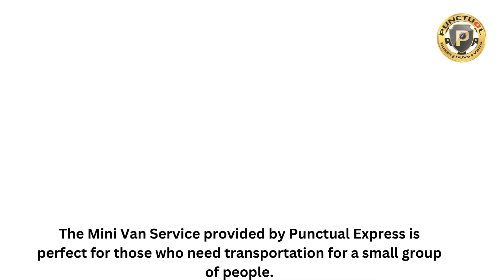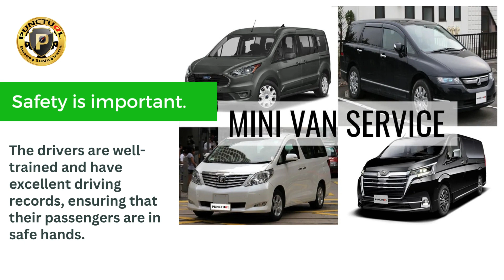Experience Hassle-Free Transportation with Punctual Express Mini Van Service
Punctual Express Mini Van Service is the ideal solution for those looking for hassle-free transportation. With years of experience in the transportation industry, Punctual Express has built a reputation for providing reliable and efficient transportation services.
The Mini Van Service provided by Punctual Express is perfect for those who need transportation for a small group of people. Whether it's a family outing, a business trip, or a group of friends going on a road trip, the Mini Van Service can accommodate up to 6 passengers comfortably.

One of the key features of Punctual Express Mini Van Service is their punctuality. The company understands the importance of being on time, and they take pride in their ability to get their clients to their destinations on time, every time. The Mini Vans are well-maintained and regularly serviced to ensure maximum reliability.

In addition to punctuality, safety is also a top priority for Punctual Express. The Mini Vans are equipped with the latest safety features and are driven by experienced and licensed drivers. The drivers are well-trained and have excellent driving records, ensuring that their passengers are in safe hands.

Another advantage of choosing Punctual Express Mini Van Service is the convenience it offers. Clients can book their rides online or over the phone, and the company's 24/7 customer service ensures that any questions or concerns are promptly addressed. The Mini Vans are equipped with comfortable seating, air conditioning, and ample storage space, making for a comfortable and enjoyable ride.

Punctual Express Mini Van Service is also affordable, with competitive pricing that ensures clients get value for their money. Clients can choose from a range of packages and options, including one-way or round-trip rides, as well as hourly rates.